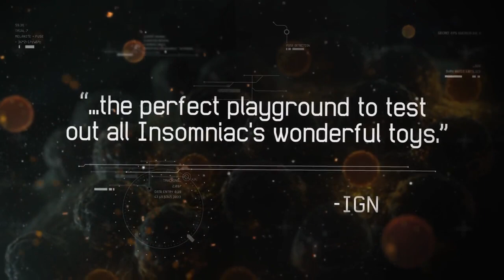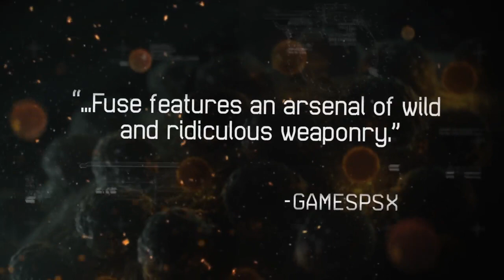Fuse Launch Trailer